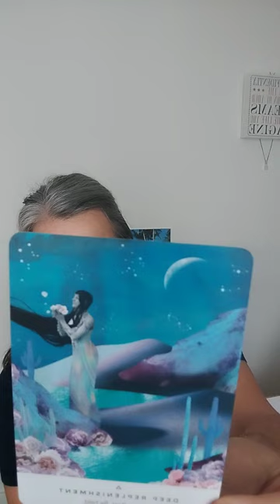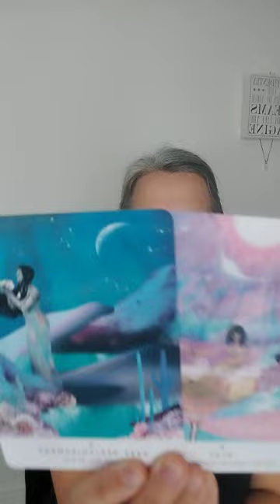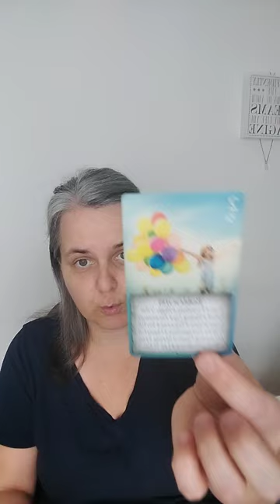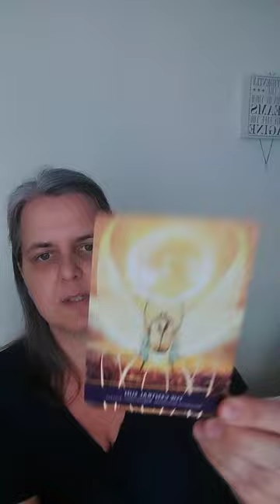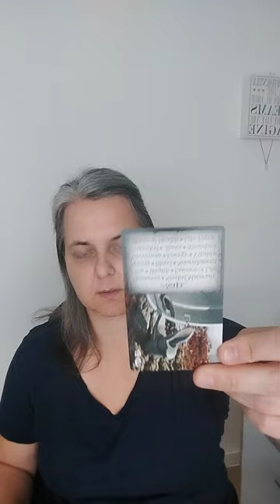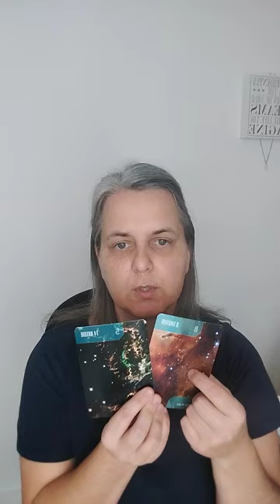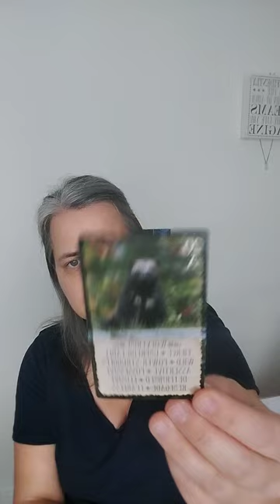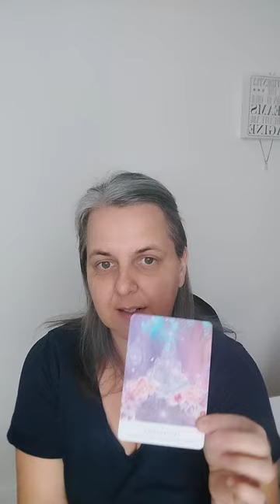Jouw uitdaging voor november ~ Noord Node in de vuurtekens & huizen (incl. timestamps)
Welke uitdaging brengt november? Welk talent of kracht kan je helpen met de uitdaging om te gaan? Wat is het extra advies voor elk?

NN in ram of 1ste huis 00:30
NN in leeuw of 5ste huis 09:56
NN in boogschutter of 9ste huis 19:41

Kijk naar je astrologische kaart waar in welk teken en huis jouw Noord Node staat. Daar liggen de lessen die we te leren hebben, de groei die we kozen. Je Zuid Node is waar je comfortzone ligt en wat je dus meeneemt in dit leven als "geleerd" in vorige levens.

Alle cursussen en diensten vind je terug op de websites hieronder vermeld!!!